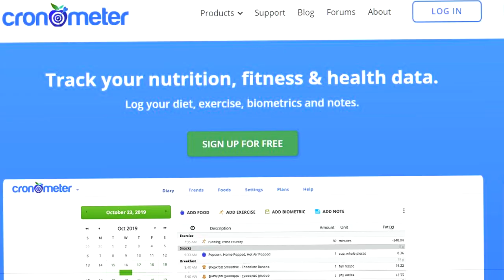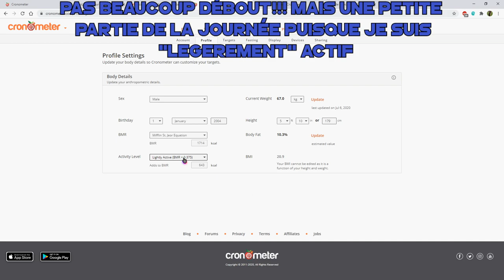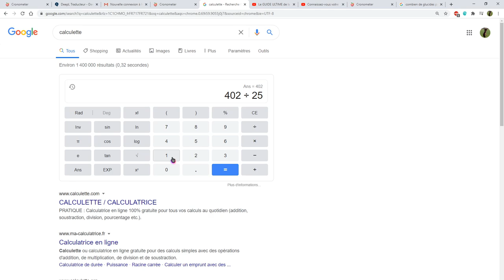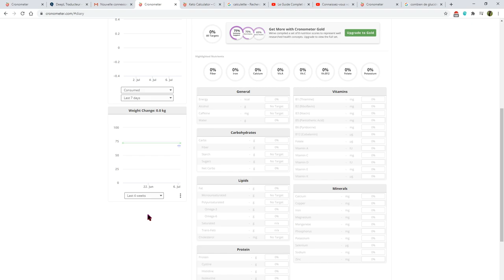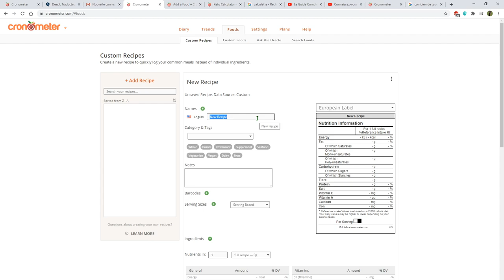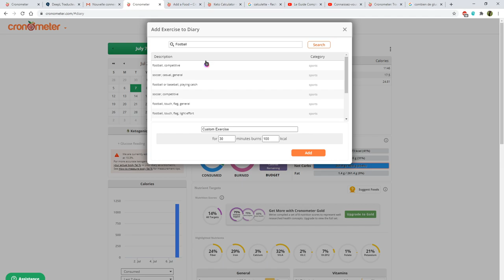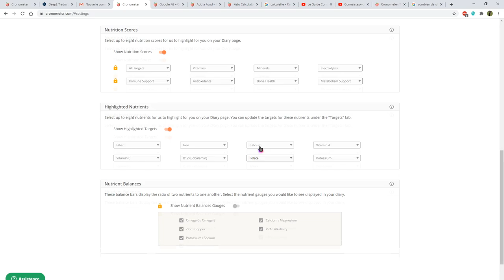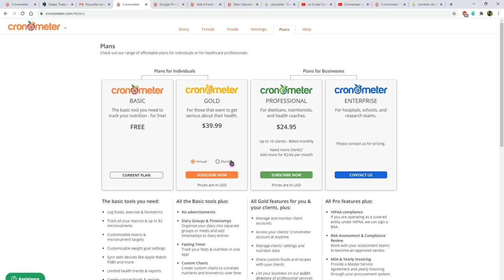TUTO | COMMENT UTILISER CRONOMETER | Compteur de calories GRATUIT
00:00 - INTRO
00:15 - Présentation de CRONOMETER
02:15 - Création de compte et réglage des paramètres personnels
23:10 - Ajout d'aliment dans le journal de bord (onglet DIARY) et besoin nutritionnels
32:34 - Aliment (onglet FOODS)
41:02 - Ajout d'exercice physique
50:26 - Conseils pour rentrer ses aliments ou repas le plus rapidement possible
54:09 - Tendance (onglet TRENDS)
56:25 - Les différentes versions de CRONOMETER
58:06 - FIN
J'ai essayé à travers cette vidéo de vous présentez au mieux toutes les fonctionnalités de Cronometer et de vous conseillez sur son utilisation efficiente. Une des meilleurs applications de suivi nutritionnel, Cronometer sera parfait pour atteindre vos objectifs. Compteur de calories, base de données alimentaires gigantesque, ajout de biométrie, d'exercice, d'aliments et repas personnalisé, la liste est encore longue...
Cette application est surtout réputé pour avoir inclue les besoin en micro-nutriments dans les objectifs quotidiens grâce aux panel d'information nutritionnels que la majorité des aliments ont.
Souvent utilisé pour des pertes de poid ou des prise de masse, elle est donc aussi un très bon choix pour ceux qui veulent rester en bonne santé tout en réalisant leur(s) objectif(s).

Des informations supplémentaires sont ici ↓↓ , si vous n'avez pas compris quelque chose dans la vidéo ou que vous avez une question, regarder dans la description il y a quelques informations manquantes de la vidéo.

● 46 : 06 - Première ligne du texte: "Donc le niveau d'activité mis"
● SI vous ne vous reconnaissait pas dans les critères pour déterminer le niveau d'activité pour la 3ème solution, décrivez moi votre activité sur une journée lambda (habituelle) pour que je vous conseille. Exusez-moi si les critères que j'ai mentionner dans la vidéo ne sont pas très claires
● SI vous voyez des "go à" ou "aller à" sans rien écrit après, c'est que j'ai tout simplement oublié de le faire, cela a était dans le cas ou j'explique une options qui vous concerne pas et si vous êtes dans ce cas là, avancer la vidéo et repérez vous grâce aux chapitres (timecode)

Lien du site CRONOMETER (pour avoir l'application sur mobile, chercher là dans votre store)
Logiciel de montage : Vegas Pro 17 (avec plu-gin SAPPHIRE)
Logiciel de capture vidéo de mon écran PC : OBS studio 64bit
Logiciel de capture vidéo de mon écran de téléphone (CUBOT P20, version android 8.0.0) : MOBIZEN